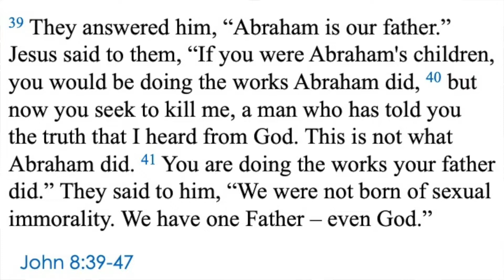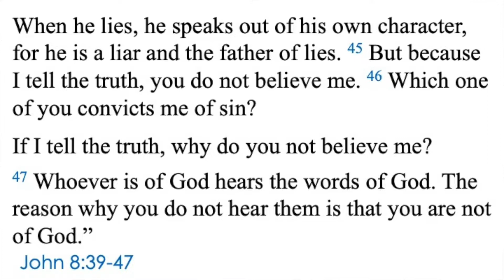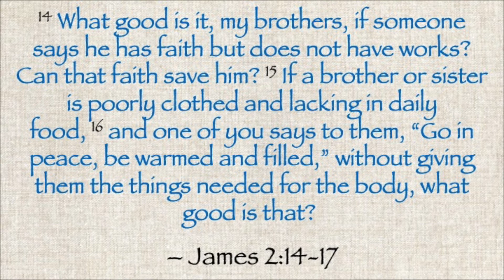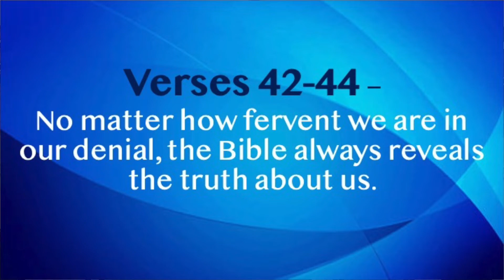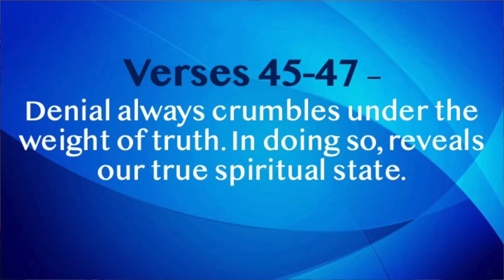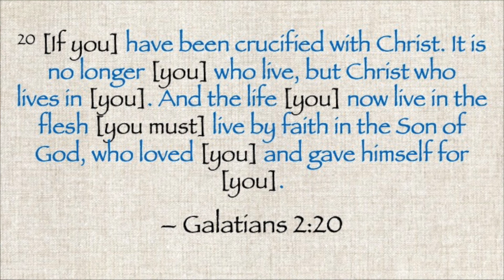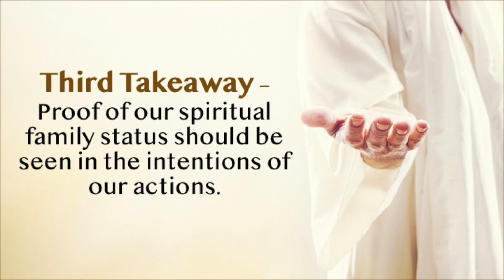Sermon John 8;39 47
Some say that God is their Heavenly Father, but Jesus teaches that our works show - who's our daddy.